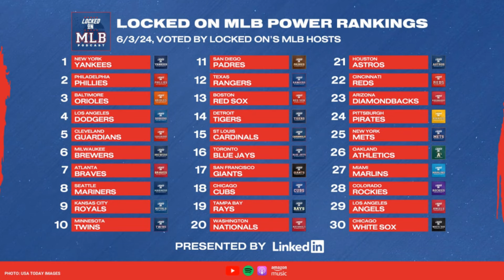Why Was Romero Left In So Long? Gorman Keeps Mashing, New Power Rankings Released!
- Tough Loss In Houston
- Why Romero Was Left In
- Nolan Gorman Is En Fuego
- Power Rankings
- Tuesday's Matchup

Follow on Twitter/X: @JDSPORTSRADIO
Follow the show on Twitter/X: @LO_Cardinals

Policygenius
Check life insurance off your to do list in no time with Policygenius. to get your free life insurance quotes and see how much you could save.

FanDuel
FanDuel, America’s Number One Sportsbook. Right now, NEW customers get ONE HUNDRED AND FIFTY DOLLARS in BONUS BETS with any winning GUARANTEED That’s A HUNDRED AND FIFTY BUCKS – with any winning FIVE DOLLAR BET! Visit FanDuel.com/LOCKEDON to get started.